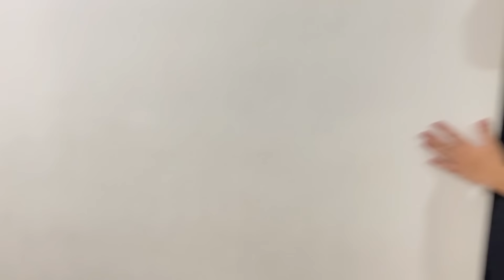MAY BUMILI NA SA BINEBENTANG BAHAY? (BUMISITA ANG MGA BAYUT!)